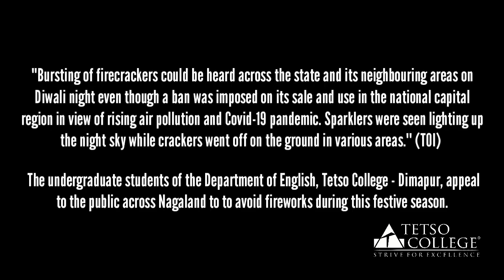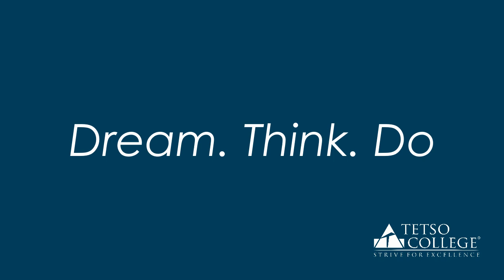Say NO To Firecrackers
The undergraduate students of the Department of English, Tetso College - Dimapur, appeal to the public across Nagaland to avoid fireworks during this festive season. Watch this video to know why we should.